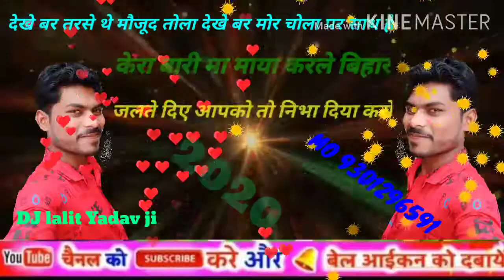DJ lalit Kumar Yadav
राजकुमार नियम बजाबो तोरे नाम के गोरीDJ lalit Kumar Yadav MO 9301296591